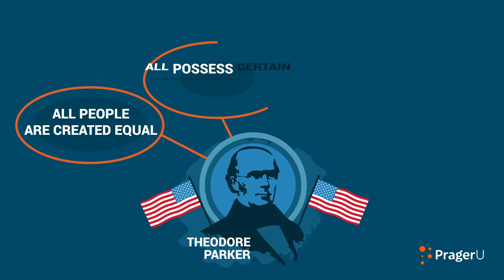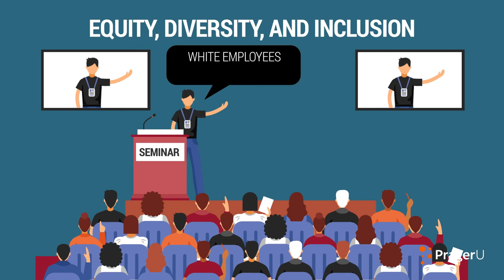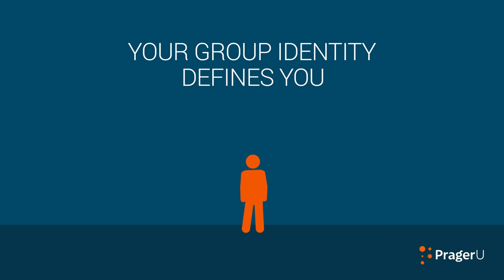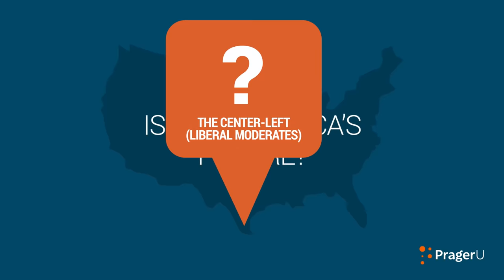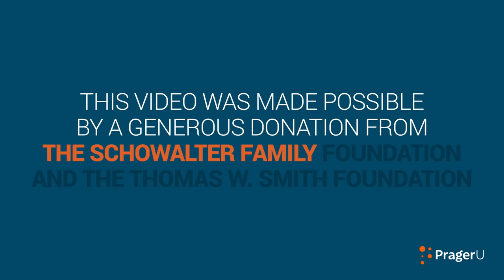What Unites Americans? | 5 Minute Video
Americans come from every corner of the globe. We represent every race, every ethnicity, and every religion. So what brings us all together? Bobby Jindal, former governor of Louisiana, answers this key question.

FOLLOW PragerU!

Do you shop on Amazon? and a percentage of every Amazon purchase will be donated to PragerU.

SHOP!

Love PragerU?

Script:

Americans come from every corner of the globe.

We represent every race, every ethnicity, every religion.

So, what unifies us?

Two things.

Values.

And history.

History?

How can history unify us if we come from so many different places?

My parents illustrate my point.

They came from India and settled in the rural south. You don’t get much further away from your ethnic origins than that.

Like generations of immigrants before them, my parents, my brother and I studied the inspiring stories of the Mayflower, the Boston Tea Party, the settling of the West; the personal stories and struggles of great American men and women.

We fully adopted American history as our own.

My friend, Dennis Prager, has a good way of expressing this. He says he has two historical fathers: Abraham, the father of the Jewish people, and George Washington, the father of the American people.

My mom still makes a mean curry, my parents still practice their Hindu religion, but they are also as American as apple pie.

That’s because once you’re an American, you’re fully American.

The new citizen from Armenia, Cambodia, Bolivia or Nigeria is considered every bit as American as the great, great granddaughter of a Civil War veteran.

They share values and history.

It’s hard to imagine a more unifying idea.

And it’s fundamentally, uniquely and gloriously American.

In a speech before the Civil War, the abolitionist preacher Theodore Parker popularized what he called “the American Idea.” Parker’s recipe combined three ingredients. Only in America did they exist simultaneously.

All people are created equal…

All possess certain unalienable rights…

All should have the opportunity to develop their individual talents.

Parker, whose sermons inspired Abraham Lincoln and Martin Luther King, believed in one American set of values, supported by all Americans, and open to all Americans.

Thanks to Lincoln, King and many others, what Parker envisioned has largely come to pass.

No country has woven more people of different races, backgrounds and ethnicities more successfully into a single country than America.

But this tapestry is now being ripped apart at the seams.

America’s founding ideals, once a source of shared pride, are increasingly depicted as a source of shared shame.

These ideals, it turns out, were just a cover for systemic racism and exploitation.

That is the new narrative from the progressive Left.

It is being sold to the American public by our educational institutions, our media and now even major corporations.

The consequences of this are obvious and tragic.

Imagine a child coming to the United States (or any American-born child, for that matter) and learning that the nation was created not to promote liberty, but to promote the Founders’ slave interests.

Or that California, Texas, and Arizona were stolen from Mexico.

Or that free markets exploit workers rather than providing them with opportunities for a better life.

Or a new immigrant being told in an equity, diversity and inclusion seminar that his fellow white employees secretly despise him, even though they seem to treat him well.

In short, Parker’s American idea has been turned upside down.

Instead of an aspirational society, the Left sees people limited by the circumstances of their birth. If you’re born white, you’re privileged. If you’re born a different color, you’re a victim.

The whole idea — and reality — of America was that, with hard work and self-discipline, and, of course, a little bit of luck, you could transcend your past and make your own future.

The Left rejects this. Your group identity defines you. Or to be more precise, pre-defines you.

Only with the aid of the government can your identity group succeed. As an individual, you’re powerless — unless of course you’re white.

The Left has even changed the way we seek social improvement.

Whereas the abolitionist leaders of the 1850s and the civil rights leaders of the 1950s...